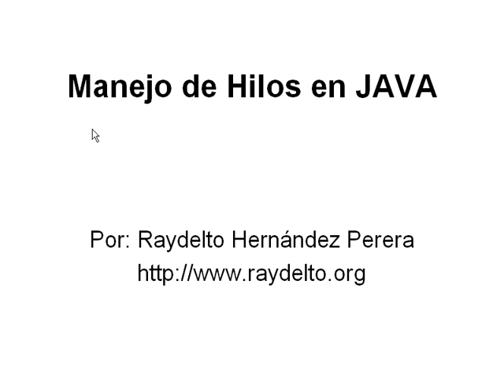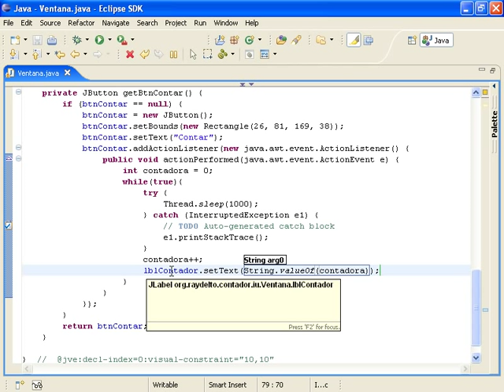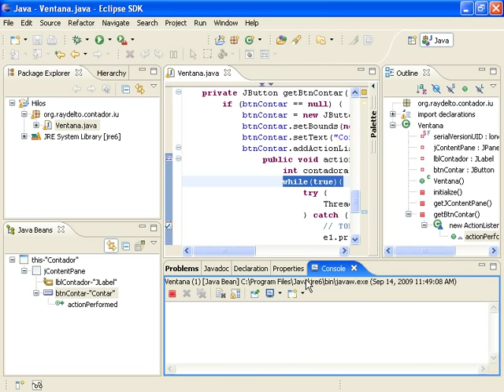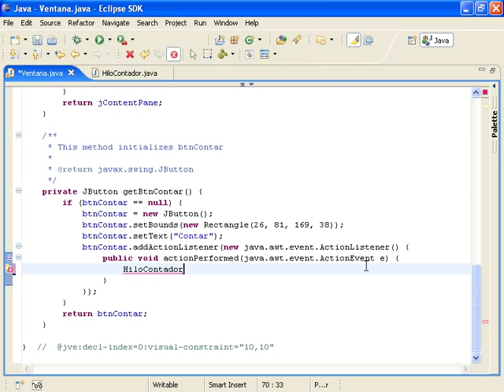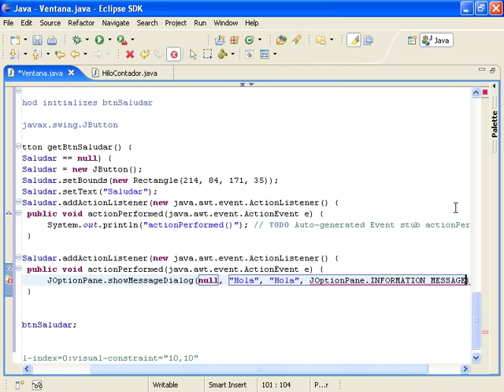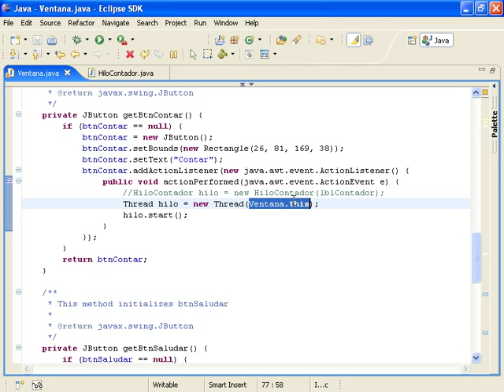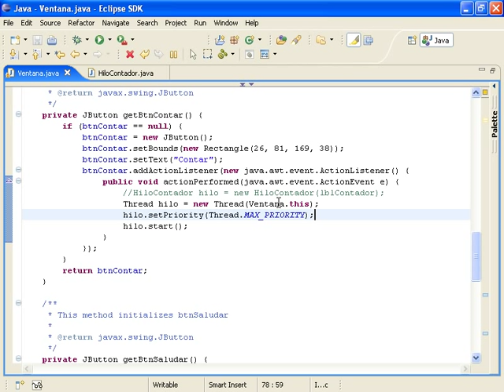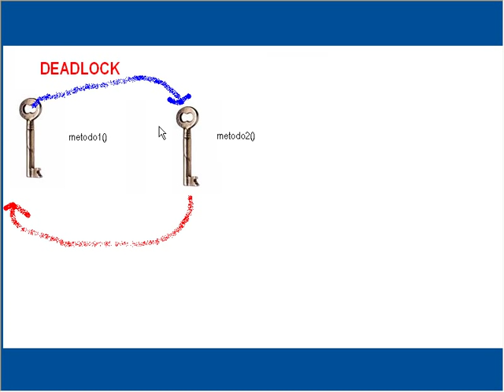Hilos (Threads) en Java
Explicando el concepto de hilos (Threads) utilizando al tecnología Java.